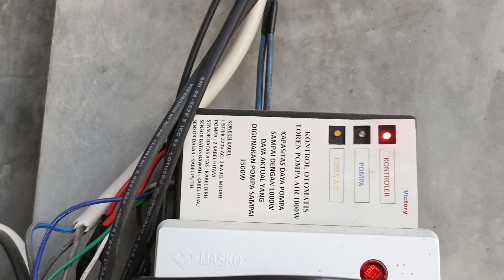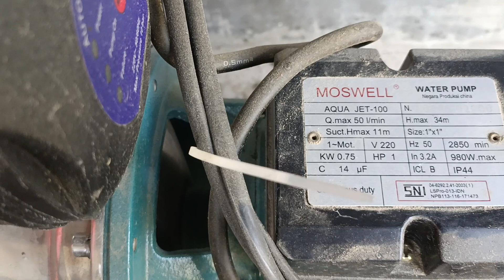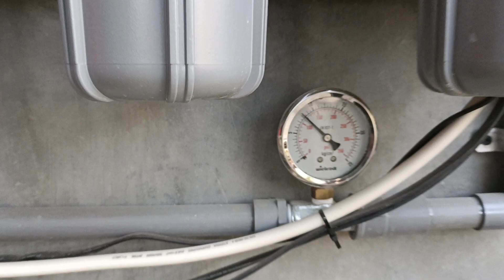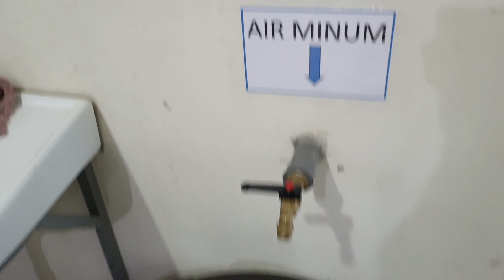review mesin RO 2000 gpd hanya untuk pemakaian pribadi gila tanpi nyata ..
mesin ro 2000 gpd untuk pemakaian pribadi hemat pengeluaran jutaan per bulannya